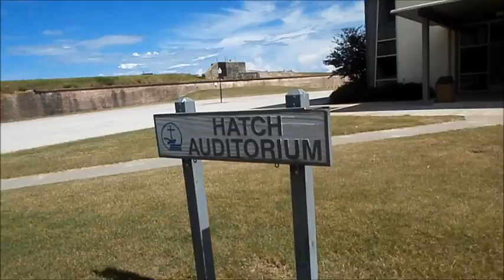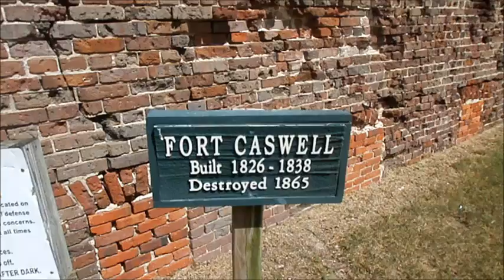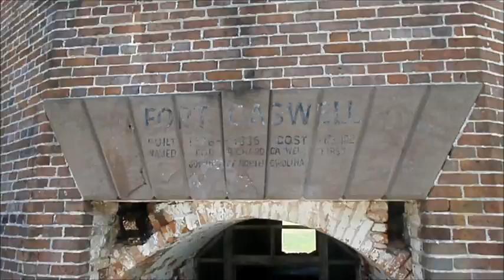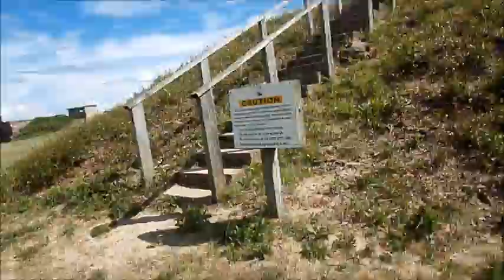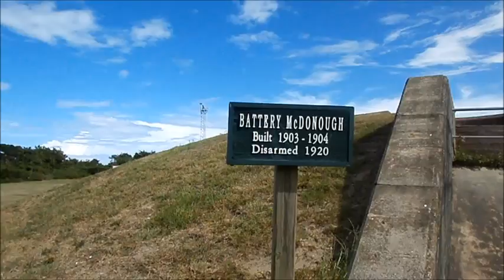2014 BBC MOPS Retreat at Fort Caswell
Me touring Fort Caswell while on the Bethlehem Baptist Church MOPS Ministry Retreat in Oak Island, NC.